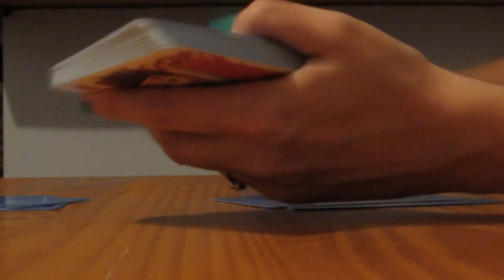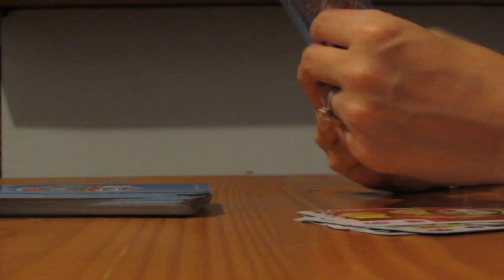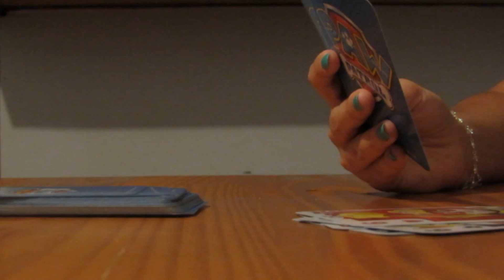Feeling Fancy!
What did we do this past weekend?!  We'll just sit back and watch!  It was a good weekend!